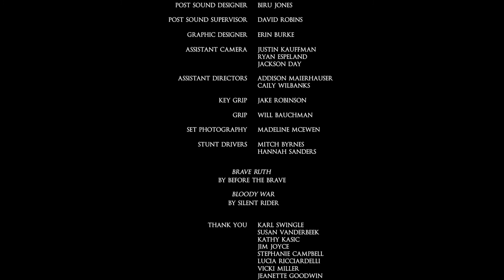within the without.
"There is nothing to writing. All you do is sit down at a typewriter and bleed." - Ernest Hemingway.

Within the Without is a psychological drama about a middle-aged novelist faced with a decision to either finish his manuscript, or keep what he knows he must write to himself.

Jacob - Colter Langan
Rachel - Cara Wilder
Zach - Eric Muhlenfeld
Isabel - Hunter Marks

Written and Directed by Drew Crosby
Director of Photography - Cody Linde
Editor - Justin Kauffman
Produced by Caily Wilbanks and Drew Crosby
Composer - Marco Cascone
Gaffer - Eli Tianse Abeles-Alison
Production Design - Sadie Weiss
Sound Operators - Dylan Quigley and Dalton Stephens
Hair & Make-up - Sarah Jerger
Post Sound Designer - Biru Jones
Post Sound Supervisor - David Robins
Graphic Designer - Erin Burke
Assistant Camera - Justin Kauffman, Ryan Espeland, and Jackson Day
Assistant Directors - Addison Maierhauser and Caily Wilbanks
Key Grip - Jake Robinson
Grip - Will Buchmann
Set Photography - Madeline McEwen
Stunt Drivers - Mitch Byrnes and Hannah Sanders

This film was completed as part of the academic program in the School of Film and Photography, Montana State University.  Special thanks to all professors, friends, family, and contributors who helped in the making of this film.